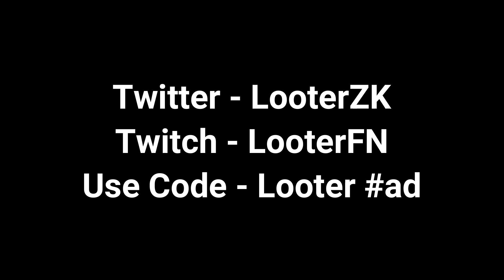Looter Highlights #3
Hey Guys, This Is Just Some Clips From The Passed 3 Days Which Is Mainly Creative Clips.

Support A Creator Code : Looter

Song : tommy ice - Forever